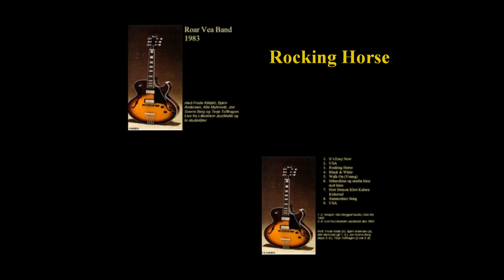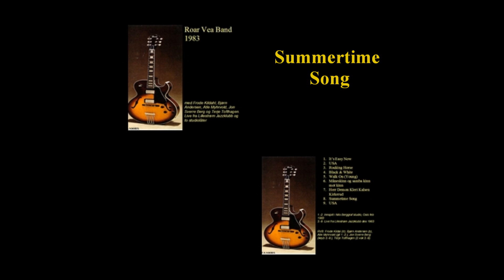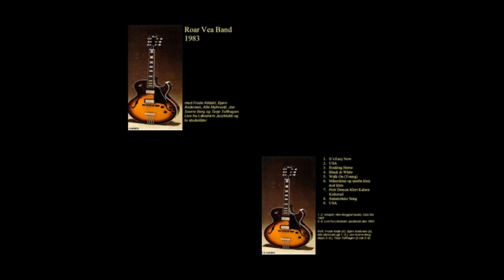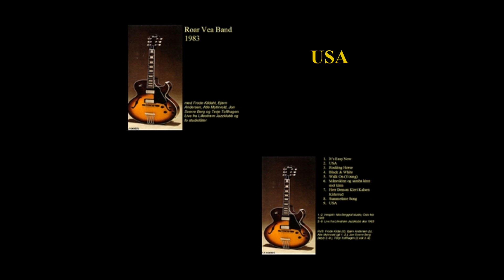Roar Vea Band '83 Live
0:00 Rocking Horse 2:51 Black & White 6:07 Måneskinn og samba kinn mot kinn 9:08 Summertime Song 11:50 USA
Lyr & mus: Roar Vea

Live Lillestrøm Jazzklubb des 1983
Med Frode Kildahl (tr), Bjørn Andersen (b), Jon Sverre Berg (keyb), Terje Tofthagen (2. vok)